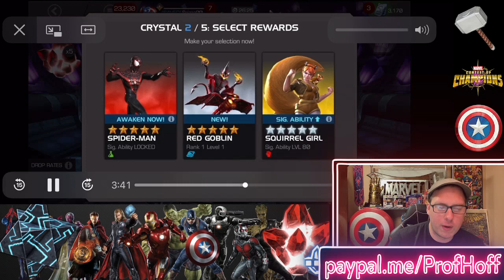AMAZING Luck Can Happen When You Hoard A Month of Crystal Shards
Thanks again to Srizzo00 for the crystal opening commentary submission.